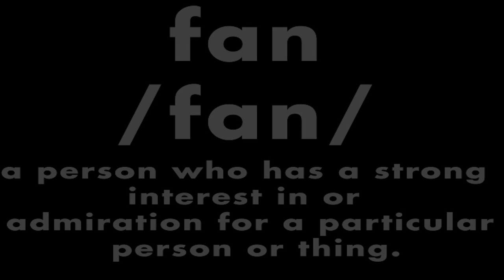Wahoo Wonder #9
This offseason we are looking at the top Wahoo Wonders in Blue Wahoos history as we head into our fifth season. The Pensacola Blue Wahoos have drawn over 1,250,000 fans in the first four seasons including reaching the one millionth fan in 2015.